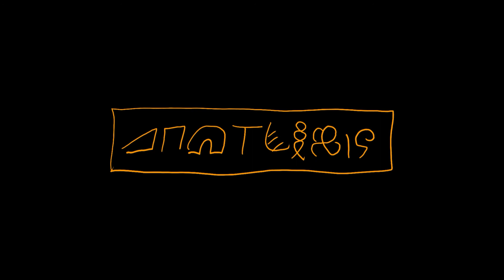Joyeux anniversaire, Luccos ! :) ;) !!!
KOAHA-E !!! ;) !
... Aujourd'hui, c'est l'anniversaire de mon super fan Luccos ! :) !!
Aussi, je ne pouvais pas manquer de lui souhaiter un joyeux anniversaire, en chantant ...
... en Muvyâ !! ;) !

Koaha-e, Lûkòs !!! ;) !
A lòl-e gòl mastik-e ! :) !!